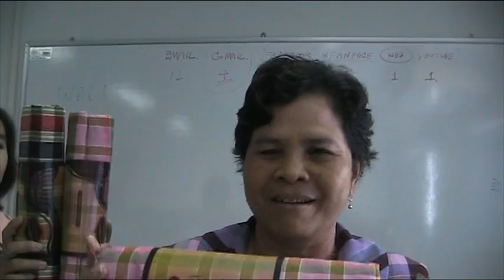หนูลม มีโชค 15สค2555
หนูลม มีโชค กลุ่มทอผ้าบ้านวังยาว จ.สระแก้วกับการนำเสนอผลิตภัณฑ์ ในการอบรม การตลาดอีคอมเมิร์ชเพื่อพัฒนาอุตสาหกรรม กลุ่มภาคกลางตอนกลาง โดย มหาวิทยาลัยราชภัฏสวนสุนันทา  เมื่อ 15 สิงหาคม 2555 ที่สถาบันพัฒนาฝืมือแรงงาน  ภาค 1 จ.สมุทรปราการ